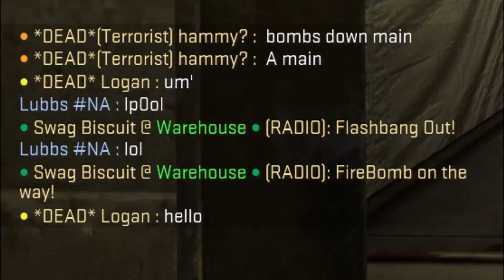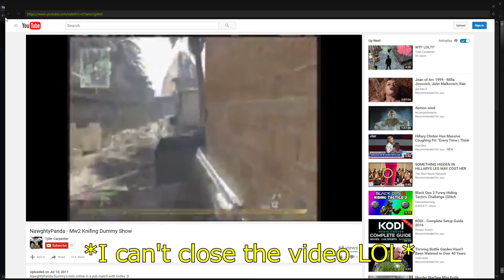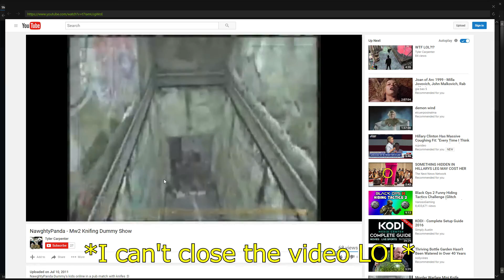Gold Nova Diaries #9 [CS:GO]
Just some CS:GO clips